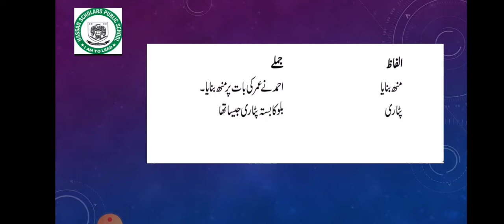بلو کا بستہ لیکچر نمبر35